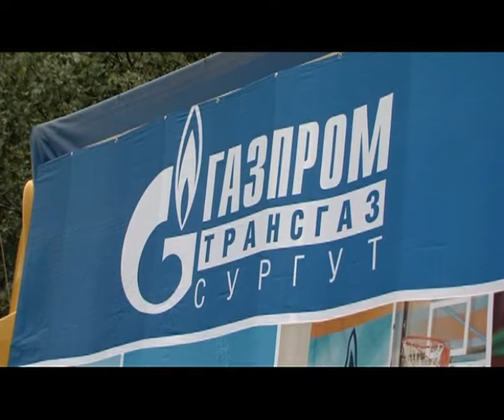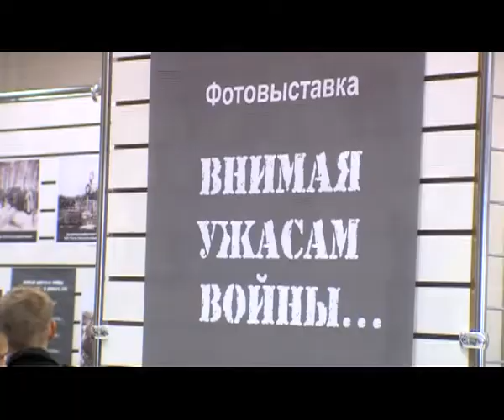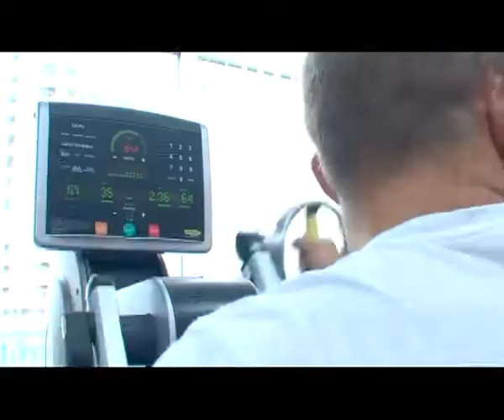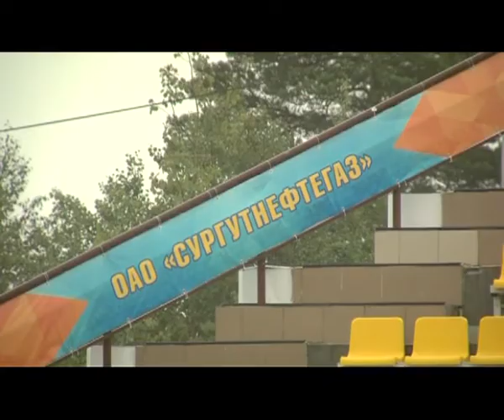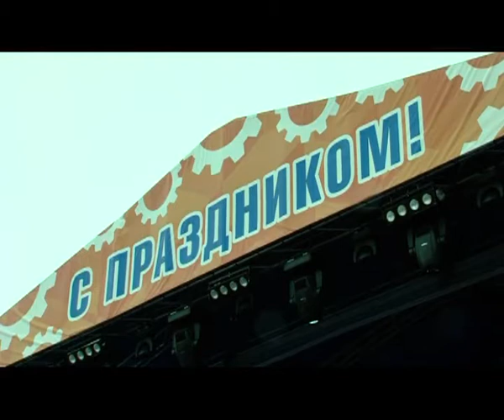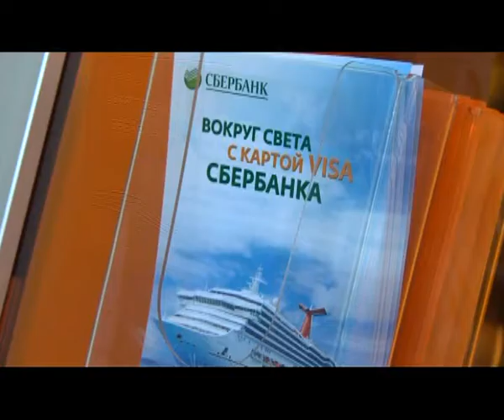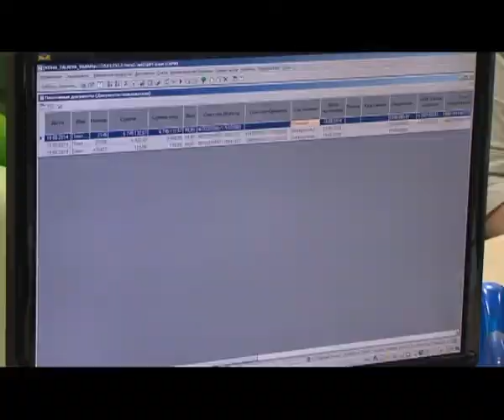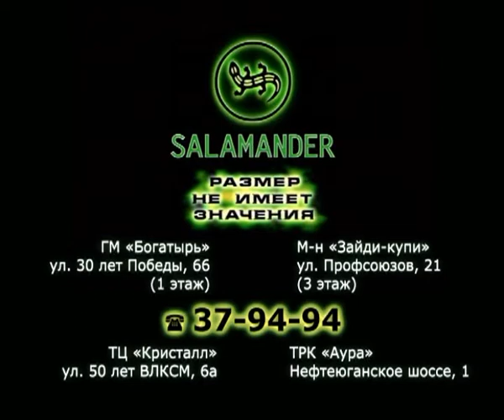В центре событий. 08.09.14. 16+